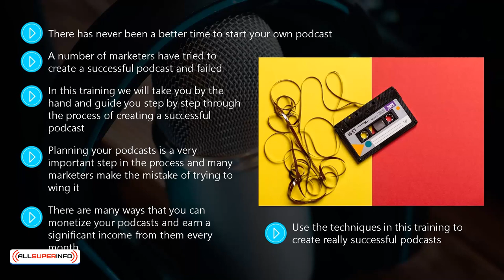Video 00 Introduction